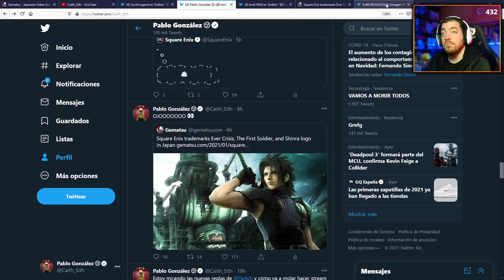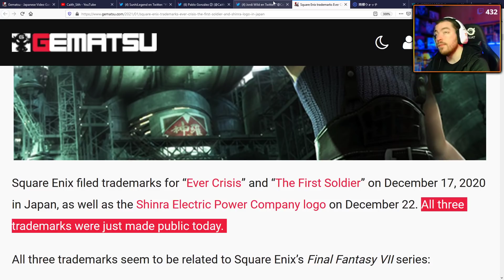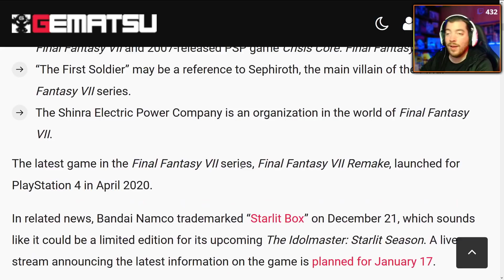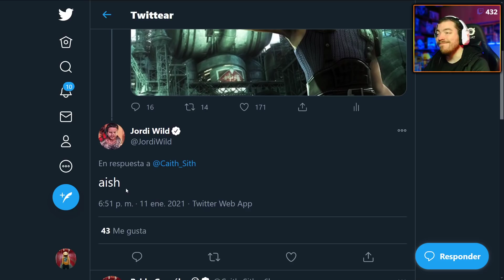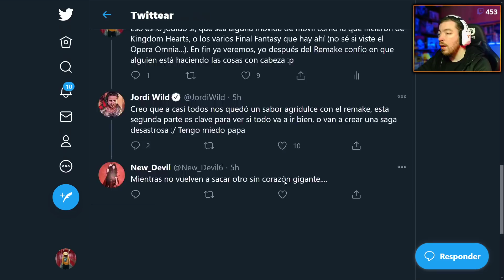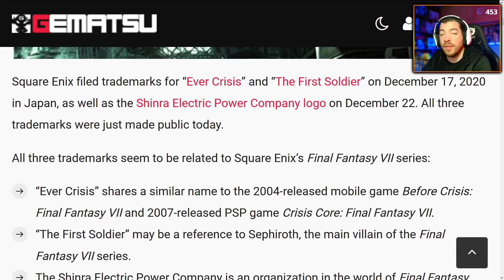OJO!! 👀 ¿PISTAS de FINAL FANTASY VII REMAKE Parte 2? ¿Remake de CRISIS CORE en camino?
SquareEnix ha registrado las marcas Even Crisis y TheFirstSoildier y todo apunta al regreso de Zack em FinalFantasyVII Remake! Hablemos de ello!